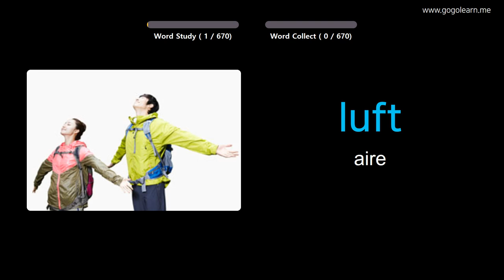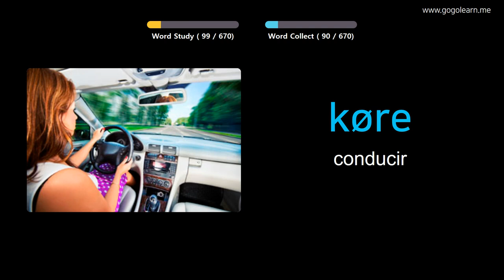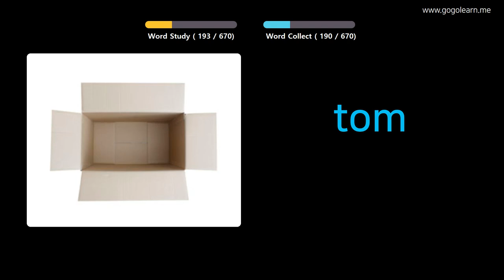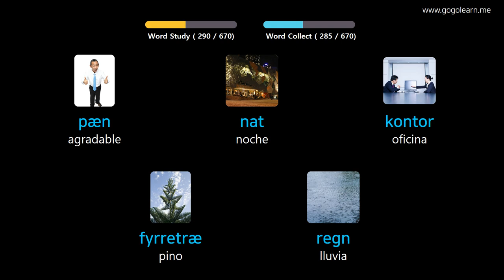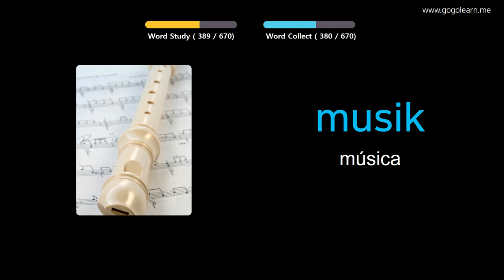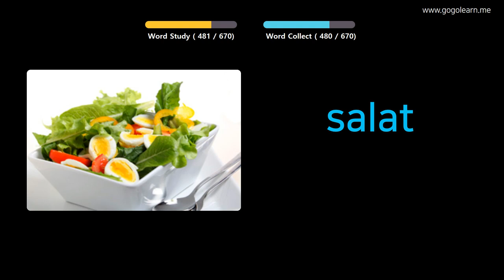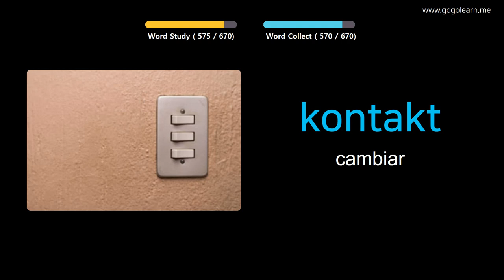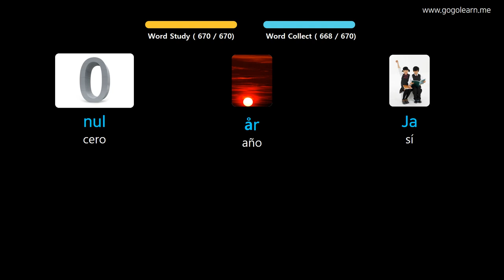Aprender Danés A Través De Imágenes |Vocabulario Danés Niños | Golearn